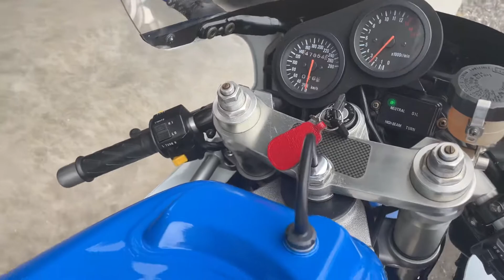1991 Suzuki Gsxr750 exceptional condition